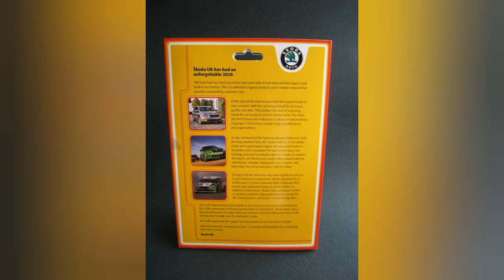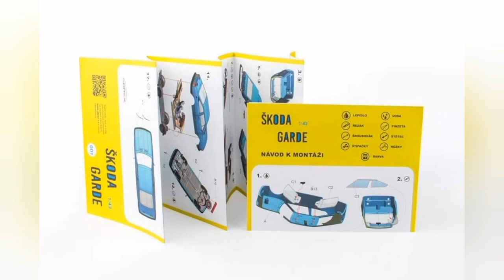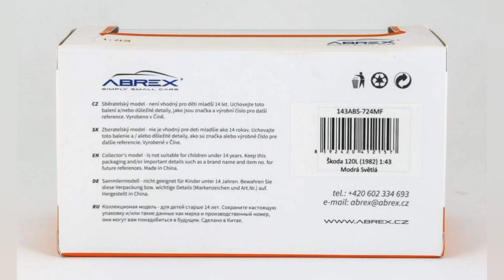Diecast models Skoda by Abrex. Scale 1/43. Моделі Шкода від Абрекс.